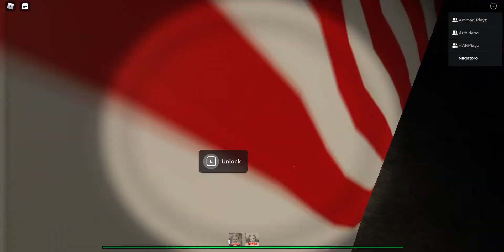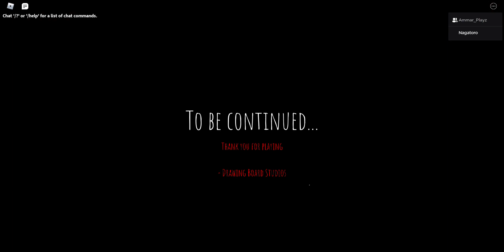Elmira is a creepy girl [ELMIRA Horror Roblox Game] (Chapter 1)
Who join/Me,HANjofliam,Arfaidena and AmmarFannn

yeeeeeeeeeeeeeeeeeeeeeeeeeeeeetttttt